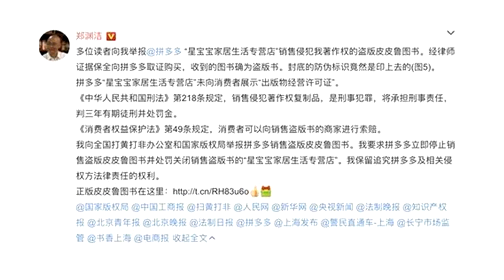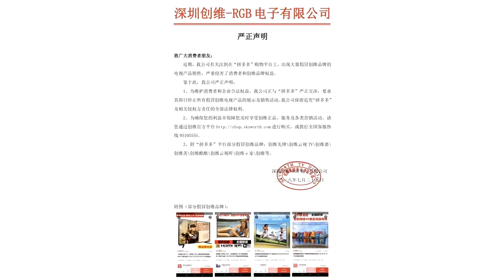“如果有人注册了‘栟多多’，拼多多告不告？”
“如果有人注册了一个名叫‘拼多多多’，或者‘栟多多’、‘拚多多’的商标，然后也做了一个几乎完全相似的App，拼多多是不是也要去告对方?”一名创维内部人士问道。拼多多正在成为新一代假货们的聚集地。继昨日创维电视发表公开声明，要求拼多多停止售假行为之后，今日，国内童话作家郑渊洁通过微博表示，拼多多平台上有卖家销售盗版皮皮鲁图书，涉嫌侵犯其著作权。“经律师证据保全向拼多多取证购买，收到的图书确为盗版书，封底的防伪标识竟然是印上去的。”郑渊洁要求拼多多立即停止销售相关盗版图书并处罚关闭销售盗版书的卖家，他保留追究拼多多及相关侵权方法律责任的权利。郑渊洁发布微博要求拼多多停止售假截至目前，拼多多方面尚无回应。拼多多商家山寨套路：质量一样，品牌不同昨日，寻找中国创客(ID：xjbmaker)刊文报道拼多多平台上出现的小米视界、三星视听、VDVD手机、创维云视听、雅利阿道夫等多款涉嫌侵犯相关品牌权益的产品，涉及手机、电视、日化等多个品类，已经在市场上销声匿迹的“营养诀线”们正通过新一代电商卷土重来。昨日下午，创维方面发表声明称，已经关注到“拼多多”平台上销售大量假冒创维品牌的电视产品，严重侵害了消费